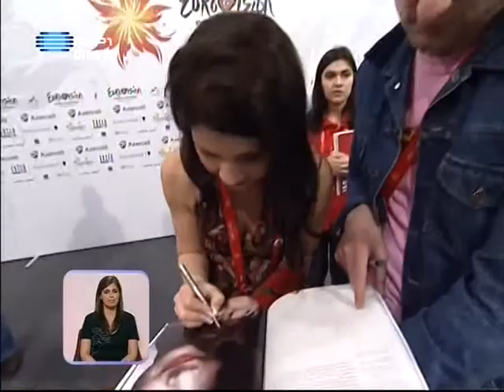9º DIARIO - FILIPA SOUSA